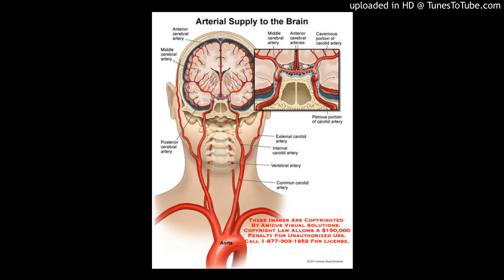Patients at high-risk for obstructive sleep apnea undergoing ear, nose, and throat surgeries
General Otolaryngology
A retrospective analysis on patients at high-risk for obstructive sleep apnea undergoing ear, nose, and throat surgeries
Authors
Karina Woodling MD,
Juan Fiorda-Diaz MD,
Bradley A. Otto MD,
Christie A. Barnes MD,
Alberto A. Uribe MD,
Sergio D. Bergese MD,
Vedat Yildiz MS,
Nicoleta Stoicea MD, PhD,
Michael G. Guertin MD
First published: 29 December 2017Full publication history
DOI: 10.1002/lio2.131

Obstructive sleep apnea (OSA) may be related to episodes of oxygen de-saturation, hypercapnia, cardiovascular dysfunction, cor-pulmonale, and pulmonary hypertension. STOP-BANG is an acronym for eight specific questions used to assess the likelihood of OSA. If the individual exhibits three or more of these indicators, he/she should be considered to be at high risk for OSA complications. Therefore, the decision of proceeding with inpatient versus outpatient ENT surgery still remains controversial. The primary objective of the study was to identify and correlate desaturation (SPO2 90%) episodes and risk factors.

Methods
We conducted a single-center retrospective study between October 1, 2011 and August 31, 2014 in order to identify postoperative complications during the first 24 hours that justify postoperative monitoring and hospital admission. A total of 292 subjects were included for data analysis. Patients were divided into two groups based on the number of OSA risk factors: group A with 3–4 risk factors (n = 166), and group B with ≥5 risk factors (n = 126). The following information was collected: demographics, ASA, preoperative STOP-BANG score, length of surgery, intraoperative complications, opioid consumption, post anesthesia care unit (PACU) and overall length of stay, supplemental oxygen requirement, oxygen desaturation, and postoperative opioid consumption.

Results
No statistically significant difference was found when comparing demographic variables between both groups. All STOP-BANG variables showed statistical significance. PACU and inpatient variables were similar among both groups, with the exception of length of hospital stay (longer stay in group B when compared to group A [p = 0.003]). Desaturation differences between both groups during PACU were statistically significant (p = 0.008). A post-hoc analysis showed a 0% incidence of overall desaturation in the group with three STOP-BANG indicators.

Conclusions
Our retrospective analysis concluded that patients diagnosed with three STOP-BANG risk factors did not experience postoperative complications and hospital admission was not justified.

Level of Evidence
4